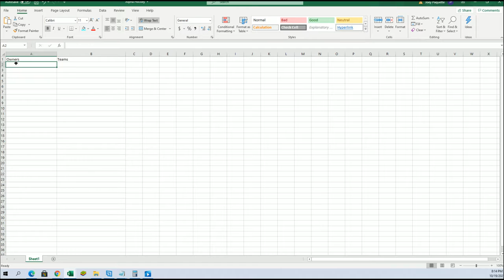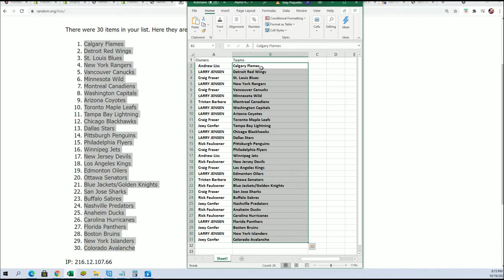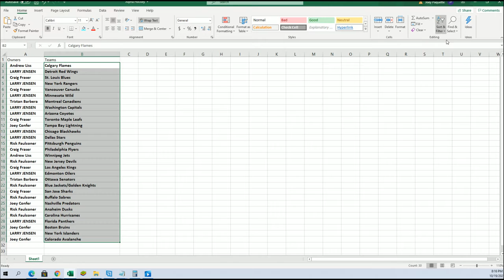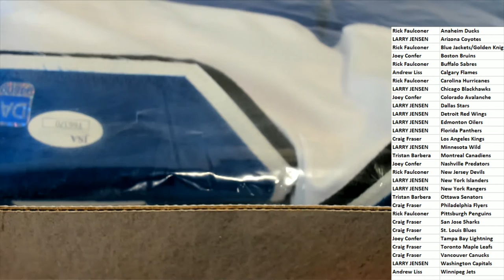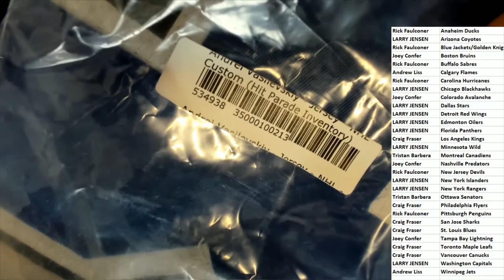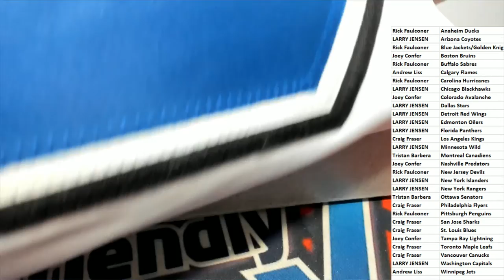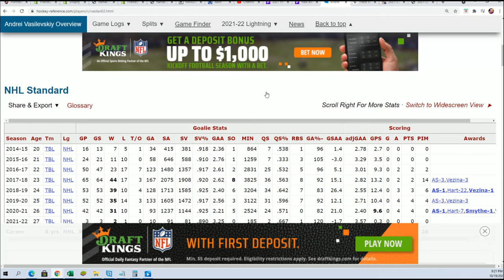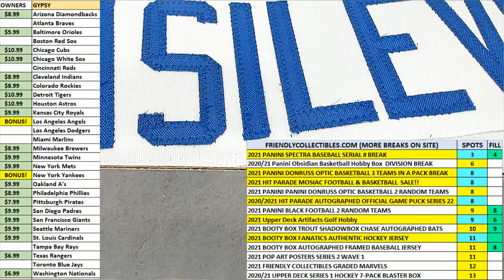2021 Hit Parade Autographed Hockey Jersey Series 17 ID 21S14HPHOCKJERS938